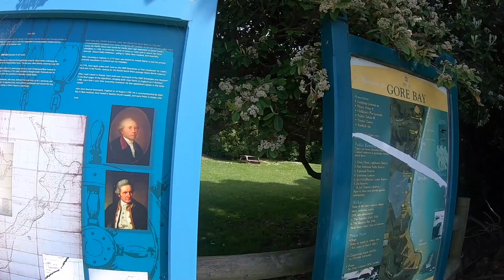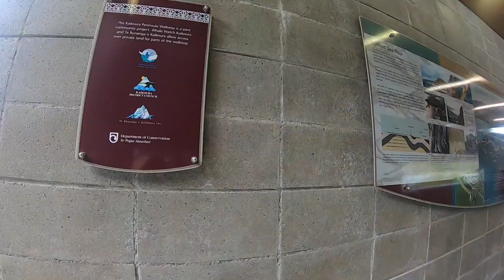Gore Bay & Kaikoura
a day trip of Gore Bay and Kaikoura New Zealand